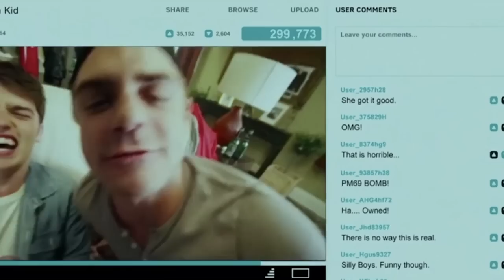Von Der Kritik Verpönte Horrorfilme Die Sehenswert Sind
Ein paar Scherzkekse bekommen, was sie verdienen, und zwei Männer verlieben sich in ein sexy Seeungeheuer. Diese erschreckenden Flops mögen von den Kritikern verrissen worden sein, aber sie verdienen einen zweiten Blick.

Der achte Teil einer Horrorfilmreihe, die bei den Kritikern nie besonders beliebt war, hatte es immer schwer, sich Respekt zu verschaffen. Allerdings mochten die Leute "Freitag der 13. Teil VIII: Todesfalle Manhatten" wirklich nicht. Er hat die unglückliche Ehre, der zweitschlechteste "Freitag, der 13."-Film auf Rotten Tomatoes zu sein, mit einer mickrigen 11%igen Bewertung. Obwohl der Film verspricht, dass der Schlächter mit der Eishockeymaske die Straßen des Big Apple heimsucht, spielt sich der Großteil des Films auf einem Schiff auf dem Weg nach New York ab. Ehrlich gesagt sollte der Titel wohl eher "Todesfalle Boot nach Manhatten" lauten.

Und obwohl das damals eine berechtigte Beschwerde gewesen sein mag, ist es inzwischen über 30 Jahre her, dass der Film veröffentlicht wurde, und jetzt, da wir wissen, dass der größte Teil des Films nicht in Manhattan spielt, ist es an der Zeit zuzugeben, dass der Film unglaublich viel Spaß macht! Kane Hodder gibt einen großartigen Jason ab: Er ist massig und nass, angeschwollen und grotesk von den Jahren, in denen er unter Wasser verrottet ist. Von einer Verfolgungsjagd in einer neonbeleuchteten Disco bis hin zu einer albernen Show mit einer Rockerbraut, die am falschen Ende ihrer Gitarre landet, sind die Morde auf dem Boot einfach großartig.

Wenn Jason endlich in Manhattan ankommt, ist die Vision des Films von New York ein wahres 80er-Jahre-Vergnügen. Punks streifen durch die Straßen, Graffiti bedeckt die U-Bahnen, und Fässer mit giftigem Abfall füllen die Seitengassen. Das einzige, was fehlt, sind die Teenage Mutant Ninja Turtles.

Als Krönung des Ganzen bietet der Film einen der humorvollsten Kills des gesamten Horrorkinos, wenn Jason jemandem den Kopf von den Schultern schlägt.

Freitag der 13. Teil VIII: Todesfalle Manhatten | 0:00
Ruinen | 1:45
Black Christmas (2006) | 3:08
Hell Fest | 3:55
Don't Hang Up | 5:14
Cold Skin - Insel der Kreaturen | 6:34
Texas Chainsaw Massacre (2022) | 7:49
House of Wax (2005) | 9:19
The Strangers: Opfernacht | 10:32